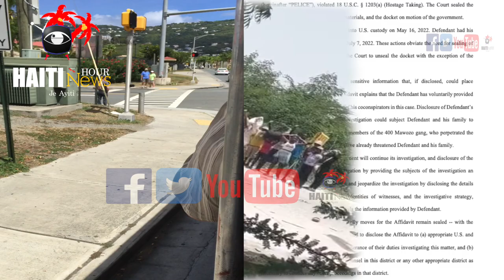Haiti News : Plizyè Komisarya Fèmen Pòt Yo Nan Latibonit Pou Kòz Ensekirite